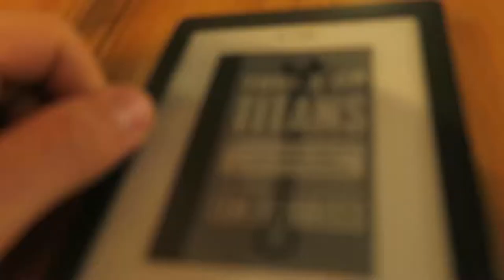CRÉER UNE THÉMATIQUE AUTOUR DE TOI ET DIFFUSER TON MESSAGE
Je partage aussi pleins de choses sur la page facebook
CLIQUES POUR TOUT RECEVOIR

Matériel :
Canon G7x
SJCAM
SONYICDTX650